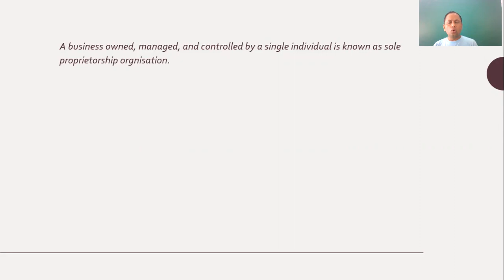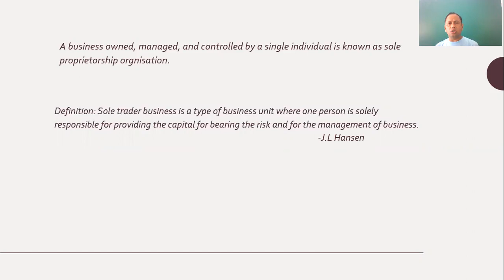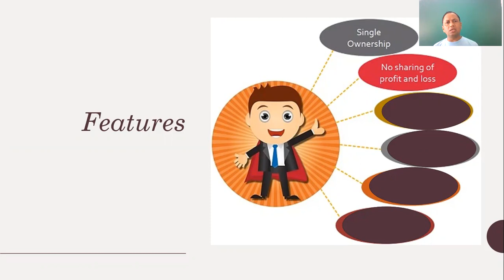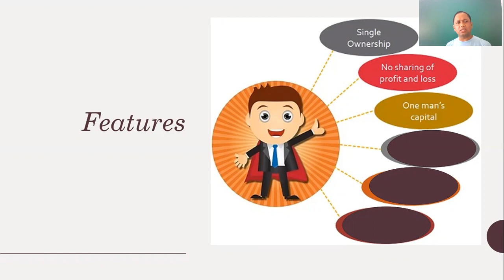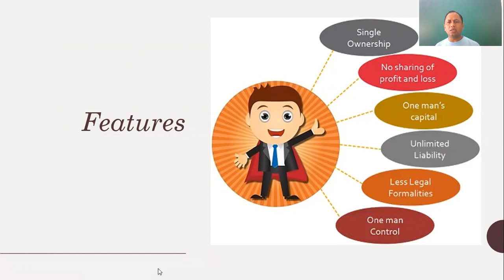Class XI BST Sole Prop